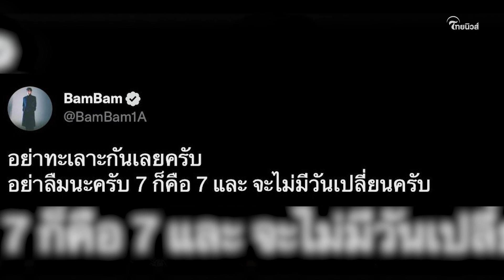แบมแบม สยบดราม่า คอนเสิร์ต "แจ็คสัน หวัง" เผยความสัมพันธ์ วง GOT7 | เด่วรู้กันบันเทิง